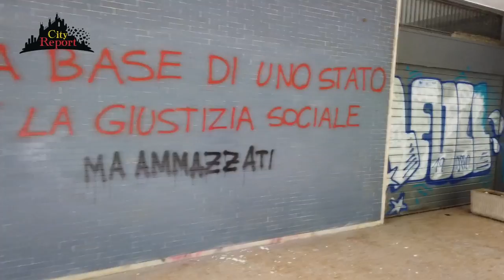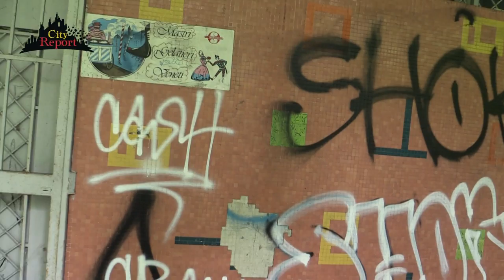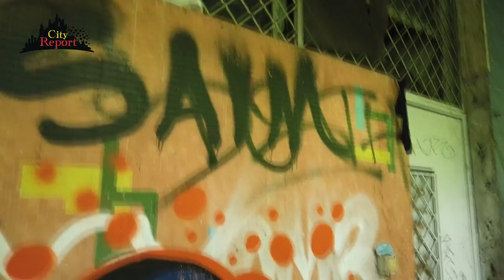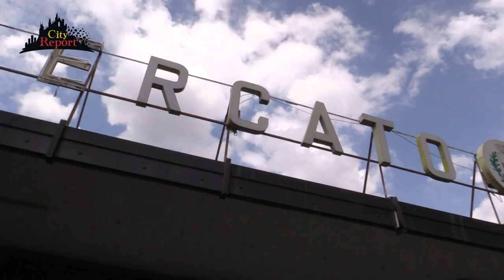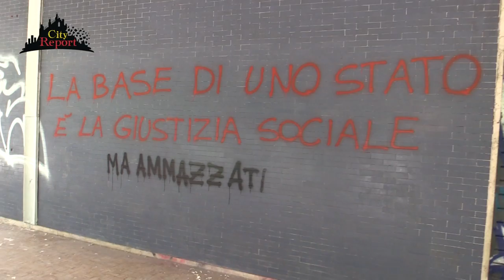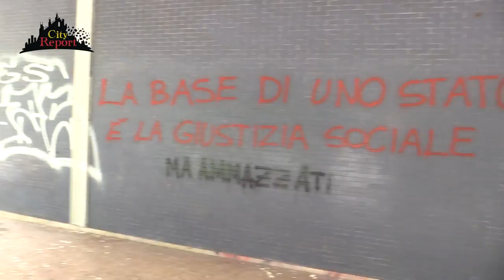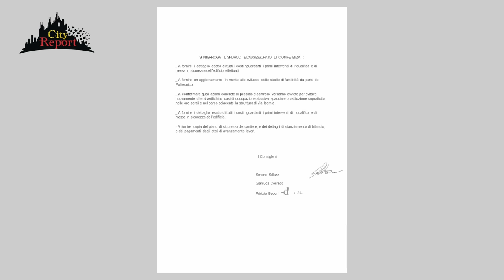+++ CASVA O CASBAH AL QT8 ? +++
⏲️ Puntata integrale
A 2 anni dall 'annuncio fatto dalla giunta , il casva (Centro alti studi sulle arti visive) la biblioteca il punto ristoro e gli altri servizi , sono un miraggio in via Isernia . Nel mentre , la popolazione si sorbisce feci ed urine in strada , le alcove della prostituzione , il motel per irregolari , e lo spaccio nella struttura dell'ex mercato comunale del QT8 .
👉🏻Con l' intervento 📲 di Simone Sollazzo consigliere /Portavoce al Comune di Milano .